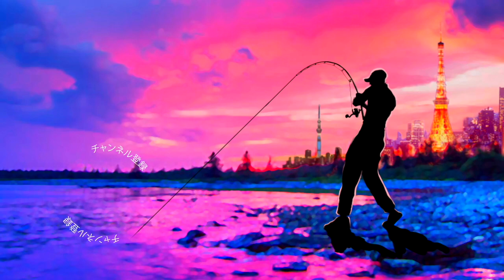ジャッカル「スリークマイキー」グリグリ、ふわっアクションに堪らず猛烈バイト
2020も気になる釣り道具が山盛り！NEW メタニウムの仕様に度肝を抜かれましたが、ステラSW、新しいツインパワーなども気になりますよね！バスロッドではゾディアスがカーボンモノコックグリップを搭載してリニューアルですね！デプスも10年ぶりに関東での出展との事で目が離せません！ギラギラコウゲキを筆頭に巨大なルアーを見るだけでもワクワクしますよね〜！
2020年度は引き続きデプスのコードネームバスやNZクローラーなどの激しい釣りからゲーリーヤマモトのワーム郡を駆使したライトリグの釣りなどなど関東のバス釣り場からホットな釣り動画をお届けして行く予定です。もちろん最新の気になるバスルアーもどんどん購入＆レビューしていきます

55アップしか釣れない！デプス「コードネームバス」に巨大バスが襲い掛かる衝撃映像